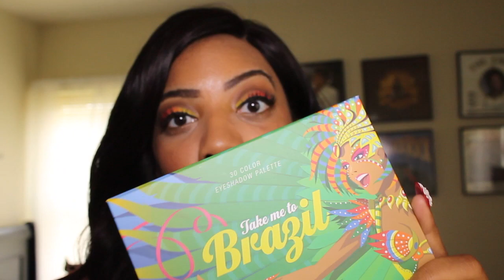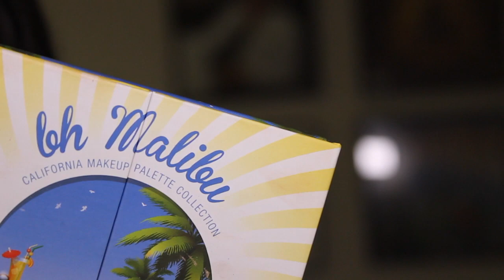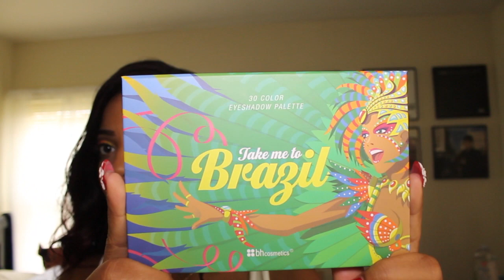BH Cosmetics 'Sunset' Tutorial & Aliexpress Hair Review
Hey!!!

To achieve this eye look I used BH Cosmetics "Take Me To Brazil" Palette.

Other products I used:
BH Cosmetics "Malibu" Palette
NYX Jumbo Pencil in Milk
Liquid Eyeliner

The seller of the Aliexpress hair is listed below:

Follow Up!